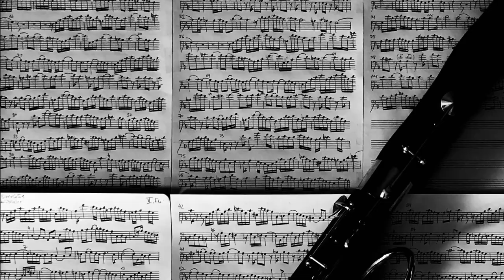Karl Nieler, J.S.Bach BWV 651, „Komm, heiliger Geist, Herre Gottes“, für 4 Fagotte & 2 Kontrafagotte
J.S.Bach, BWV 651, Fantasia Super „Komm, heiliger Geist, Herre Gottes“, original für Orgel
Gespielt und bearbeitet von Karl Nieler (Estland), für 4 Fagotte & 2 Kontrafagotte.
Selbstaufnahme mit iPhone (Kopfhörer-Mikrofon), Acapella, iMovie.
Fagott - Püchner
Kontrafagott - Adler
Fotos & Videos: Karl Nieler
„Komm, Heiliger Geist, Herre Gott“ ist ein Kirchenlied für Pfingsten. Die erste Strophe stammt aus dem 15. Jahrhundert und ist eine Übersetzung der Antiphon für Pfingsten „Veni Sancte Spiritus, reple tuorum corda fidelium“. Martin Luther dichtete zwei weitere Strophen, die 1524 erstmals erschienen. Das Lied hat im Evangelischen Gesangbuch die Nummer 125.[1] Es inspirierte Vokal- und Orgelmusik von der Renaissance bis zum 20. Jahrhundert, unter anderem von Dieterich Buxtehude, Johann Sebastian Bach.